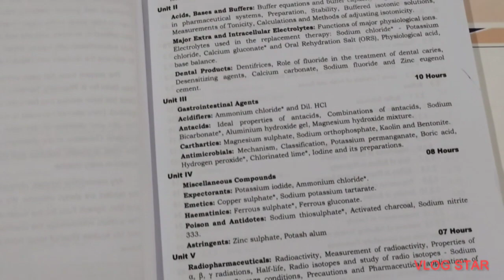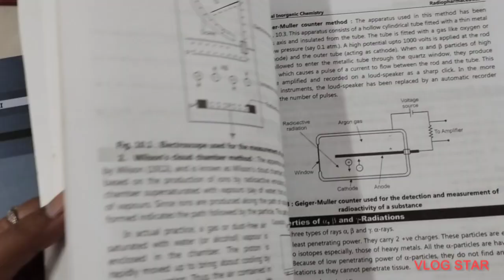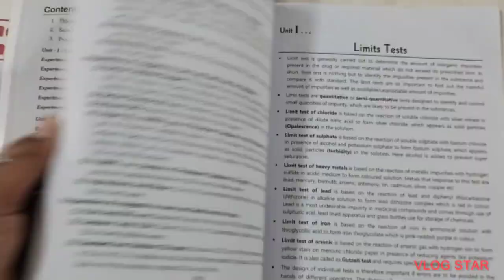Pharmaceutical Inorganic chemistry Reference books| B.Pharm I sem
Reference books